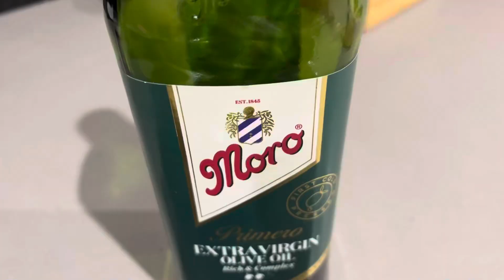FAST & EASY COOKING ~ SCOTCH FILLET BEEF STEAK